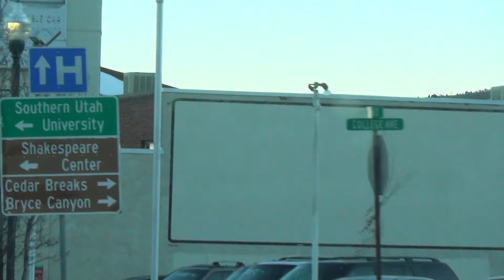Southwest UT Ski - False Breaks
Mission to ski the red Hoodoos of Southwest Utah in a big snow year. Stayed in Cedar, UT to ski False Breaks near Bryce Canyon. Short approaches and super aesthetic lines.

Soundtrack: Awolnation - Passion